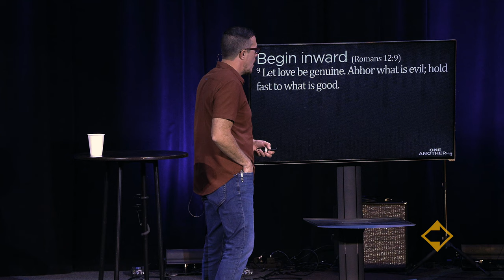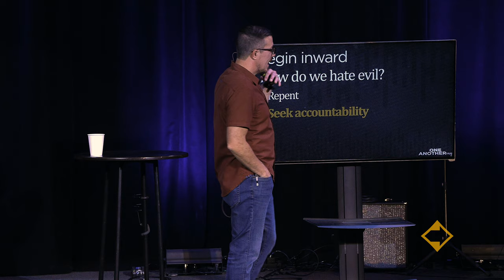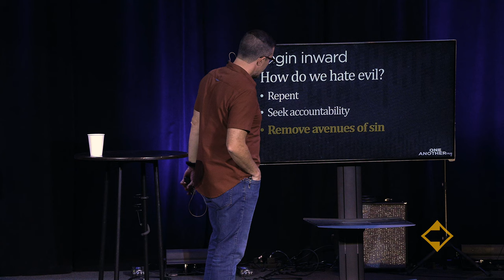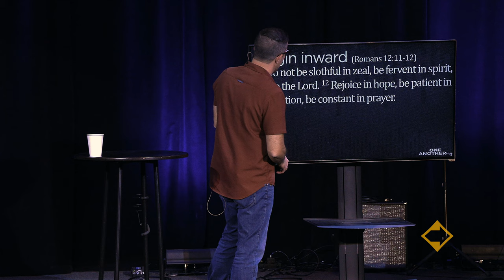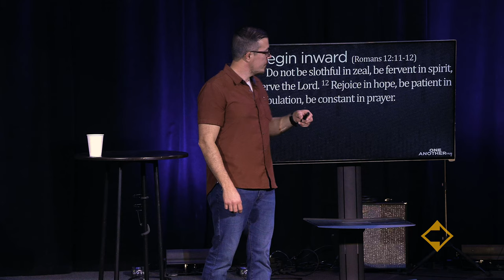One Anothering | Week 2 | Drew Ketchum